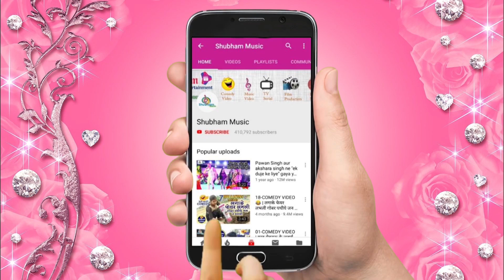देखिये गाँव का सबसे बड़ा गुंडा (लफुआ राजा) जब खुलेआम लड़की छेड़ता है तो- Bhojpuri Movie Scene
ankita singh
Movie : Dilwale Ki Dulhaniya